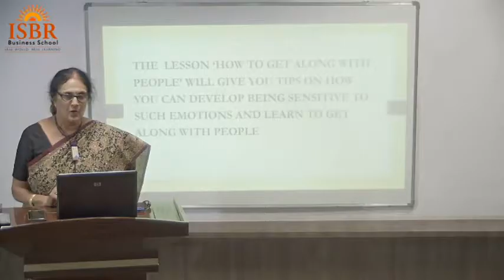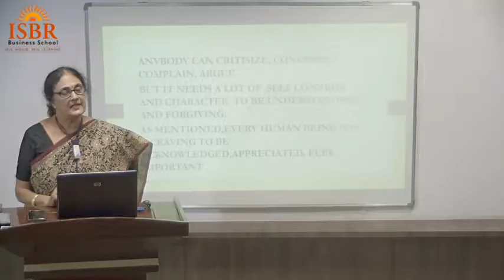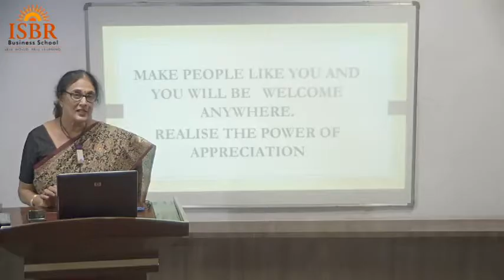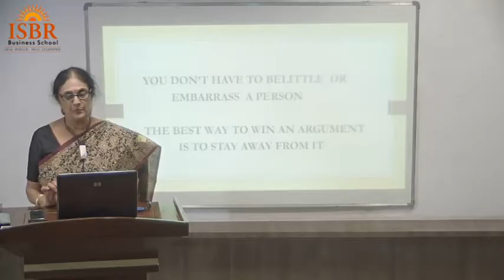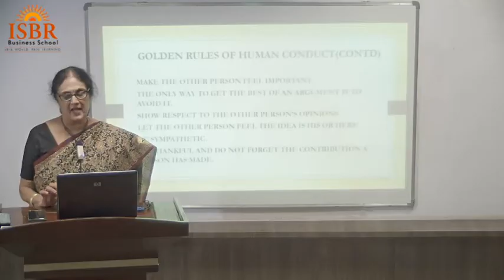PMP Lesson 1 - ISBR Business School